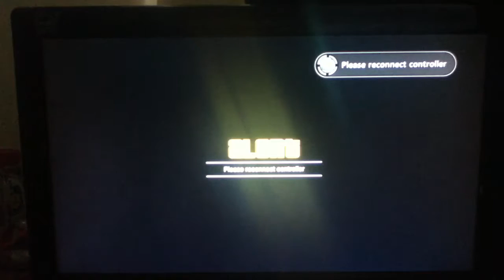Episode 14 Gta 5 Story Mode Friends Reuntied